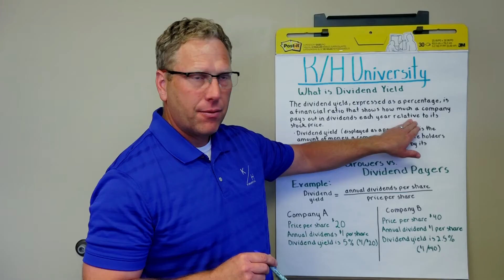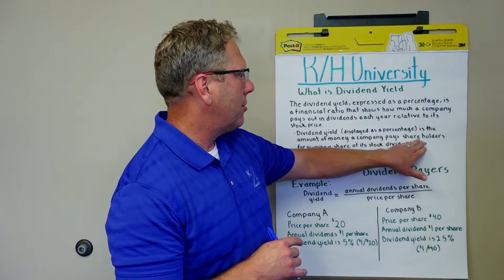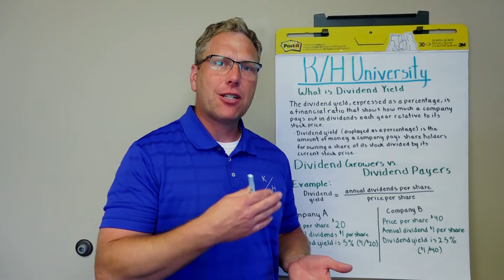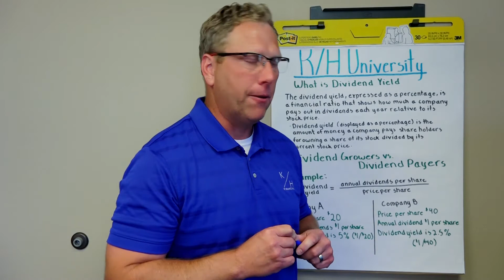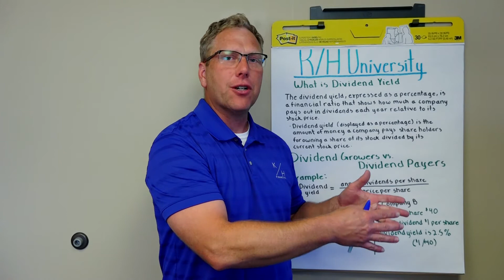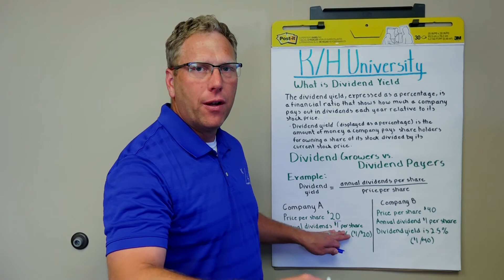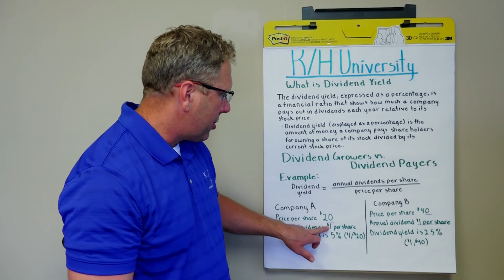KH University Dividend Yield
302 N Independence St. Suite 100B Enid OK 73701